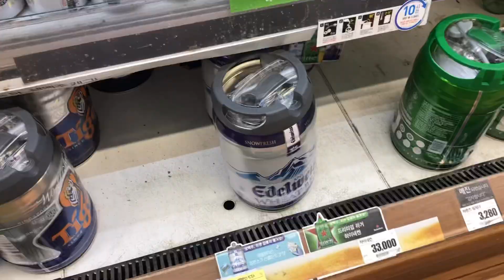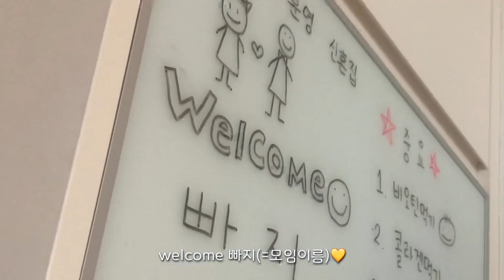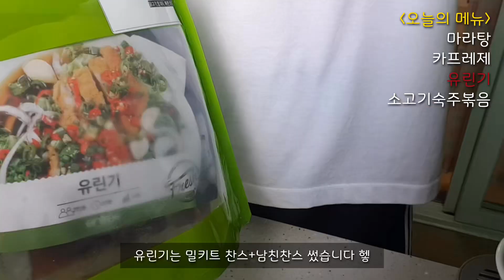결혼준비 브이로그 👰🏻💓🤵🏻 | 청첩장 전달 겸 눈물콧물범벅 집들이 | 마라탕 유린기 카프레제샐러드 소고기숙주볶음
안녕하세요 햄찌리입니다♥️
오늘은 친한 친구들에게 청첩장도 줄 겸 집들이를 하는 영상을 담아보았어요!

요즘 코로나도 그렇고 길어지는 장마에 우울한 일들의 연속이지만 그래도 이것만 지나면 좋은 일만 있길 바라며 오늘은 여기서 마무리 하겠습니다

즐거운 저녁시간 보내세요🌸🌸🌸